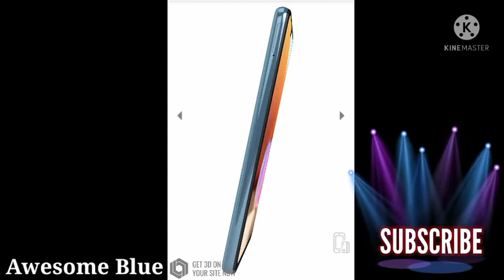Samsung Galaxy A32 All Colours in 360°